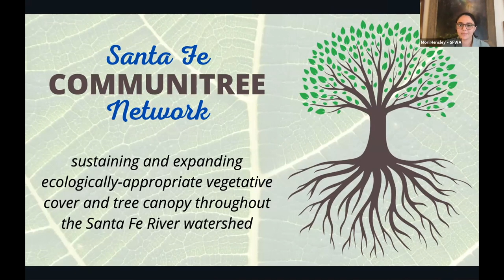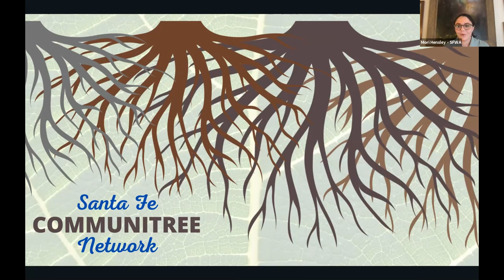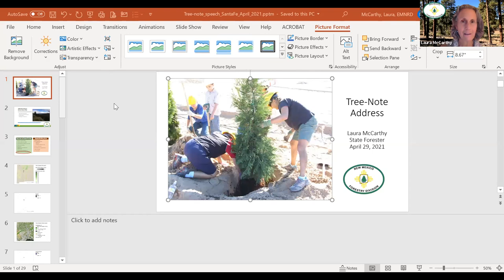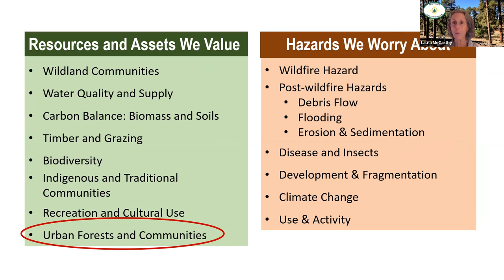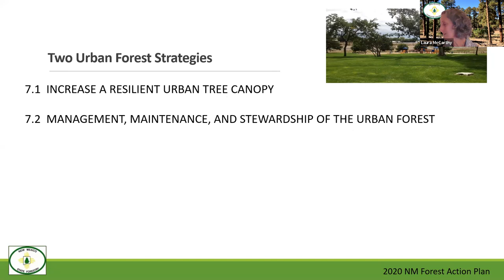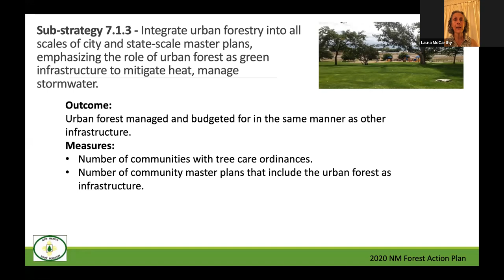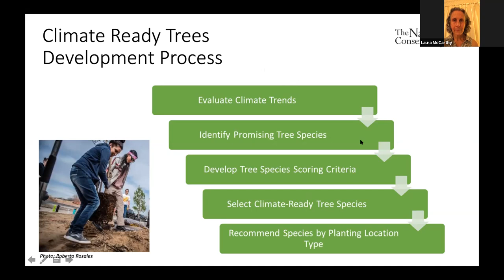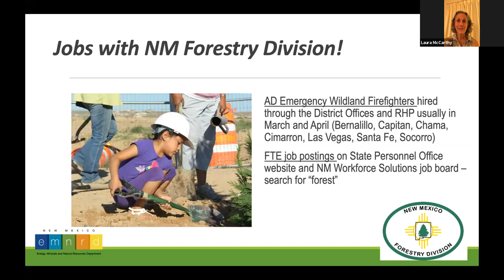Santa Fe CommuniTree Network Launch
SFWA had our virtual launch of the Santa Fe CommuniTree Network, with help from NM State Forester and Tree-note speaker Laura McCarthy. Learn more about how CommuniTree aligns with the 2020 NM Forest Action Plan, and why planting ecologically-appropriate vegetation is more important than even.

To learn more about the Santa Fe CommuniTree Network and to donate,